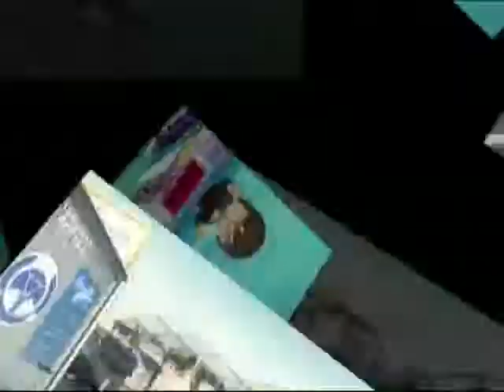Let's Play Minecraft Episode 3 Collin's Blood Trail 2014